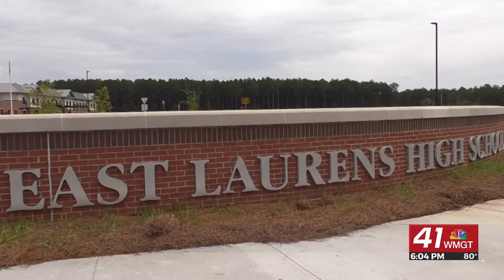Laurens County students benefiting from 2 new schools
DUBLIN, Georgia (41NBC/WMGT) — The Laurens County School District is looking to the future thanks to the addition of two new schools: East Laurens High School and West Laurens Middle School.